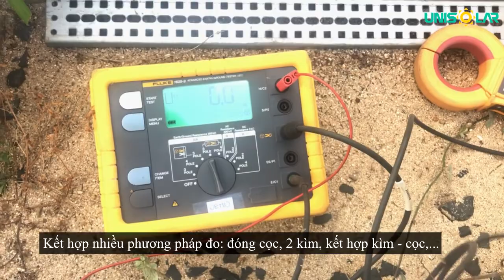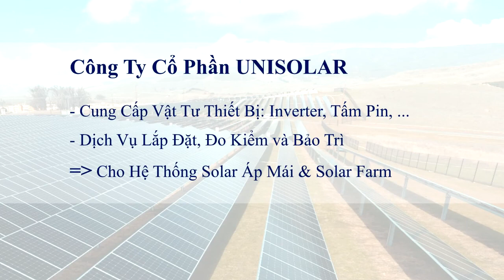Giải pháp đo kiểm tiếp địa trong hệ solar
Nhà phân phối uỷ quyền tấm pin JA Solar tại Việt Nam
Công ty Cổ Phần UNISOLAR
Địa chỉ: 73 Bình Lợi, P.13, Q. Bình Thạnh, Tp.HCM